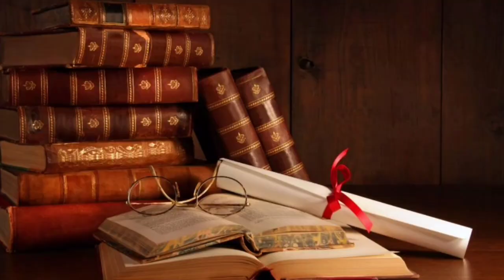Bar bar namak ka girna, namak ka girna shubh ya ashubh, namak, namak ka girna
namaskar doston swagat hai aapka mujhe ultimate knowledge per doston Bhartiya Jyotish vigyan aur Shagun vigyan ke anusar Kai tarah ki chijon ke bare mein bataya gaya hai jo ki hamen hamare bhavishya ke bare mein suchnaen dete Hain aur hamare bhavishya mein hone wali ghatnaon ka ek sanket Mana jata Hai doston Bharat mein namak ko bahut jyada Vishesh mahatva Diya jata hai apni aaj ki is video mein aap log janenge ki agar aapke ghar mein बार-बार namak girta Hai To iska kya Arth hota hai Vastu Shastra mein bhi Namak bahut jyada mahatvpurn Mana jata hai

your queries 👇

namak ka girna hota hai ashubh
namak ka girna hota hai shubh
namak ka girna hota hai shubh ya ashubh sanket
namak naukari ke upay
namak ke upay in hindi